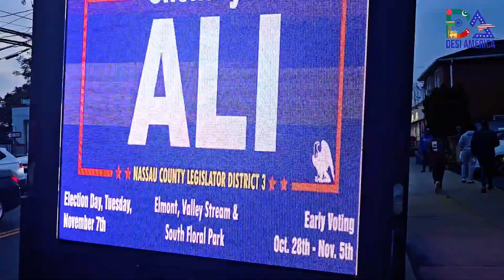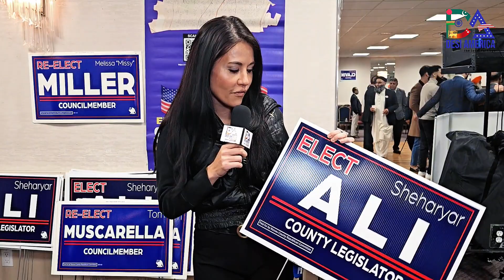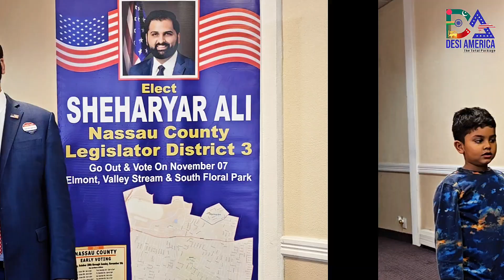Ali For All (Rally) Candidate Legislator District - 3 Elmont, Valley Stream, South Floral Park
Thankyou for watching my videos covaredge
desi america

Follow us @info.desiamerica